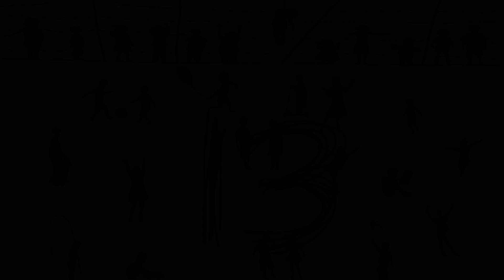AZEVZIR feat EGESU - Bird (Original Mix)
BUY/STREAM NOW !!!